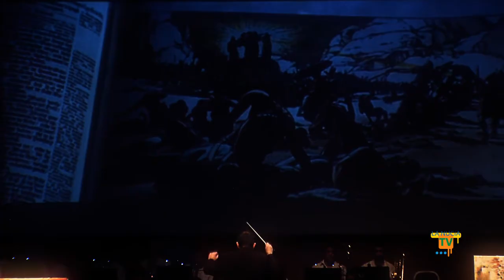12/05/12 - Música, cine y pintura se fusionaron en el concierto de la U.M. de La Nucía.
La banda de la Unió Musical de La Nucía celebró el pasado sábado 12 de mayo por la tarde  su concierto de primavera "De la pintura al Cine passant per la Música". Actuación que incluyó música de míticas bandas sonoras del cine con imágenes de las mismas (Indiana Jones, Rey León o Aladdin) y pintura de cuadros durante la actuación.  El concierto tuvo una gran entrada con más de 400 personas.

Pintura en directo
Durante toda la actuación dos artistas pintaron en el mismo escenario de l' Auditori de la Mediterrània dos cuadros. Las dos artistas que hicieron esta performance en vivo durante  la actuación musical fueron Amelia Llinares y Laura Ferrer. Posteriormente la Unió Musical La Nucia subastará a través de Internet con el objetivo de comprar instrumentos para la Escuela de Música. Se hará a través de la conocida web eBay.
El concierto también sirvió para la presentación del nuevo presidente de la Unió Musical La Nucía, el músico Ximo Cano, quien fue el encargado de presentar este atípico concierto donde se fusionaron música, cine y pintura.
Bajo la batuta del mestre Ramón Lorente la banda de la Unió Musical interpretó el siguiente programa:  Goya de J. Palanca, Acuarelas Campesinas de  E. Cebrián, Charles Chaplin de Chaplin/Delangle/Willson/Phillips/Parsons, Indiana Jones de J. Williams, Aladdin de  A. Menken y Rey León de Elton John/Hans Zimmer